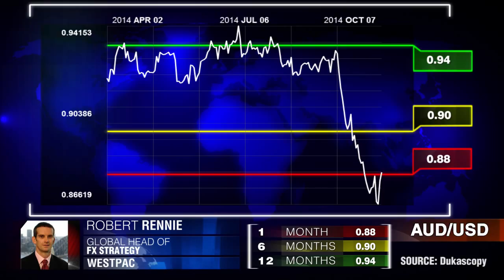Сырьё приведёт к укреплению AUD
Показатели Австралии волатильны, тем не менее AUD будет укрепляться. Роберт Ренни, Westpac.